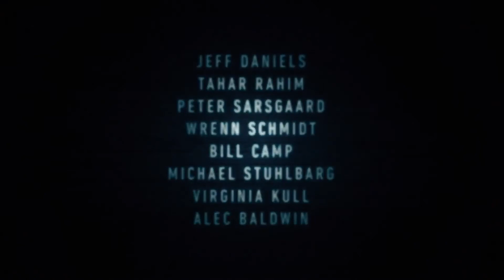Призрачная башня / The Looming Tower (2018) HD Трейлер на английском